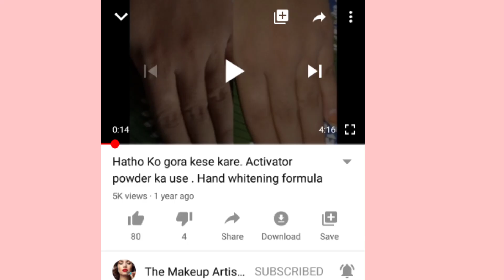DIY PRIMER / Homemade Primer with 2 ingredients - Get Flawless Makeup Base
DIY PRIMER/ Ghar Par Primer banaye or Makeup Foundation ko achi coverage de